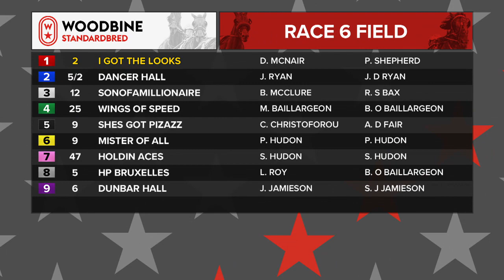Woodbine, Mohawk Park, March 27, 2021 Race 6